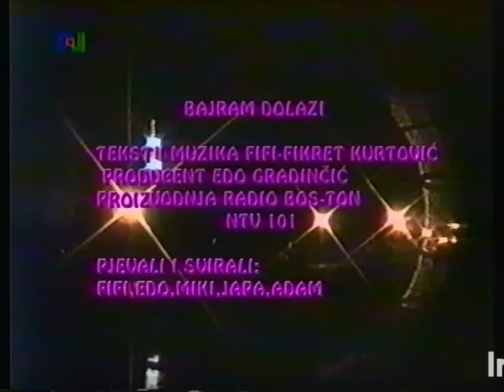Bajram dolazi...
KAD MJESEC ZAGRLI ZVIJEZDU
TAMO NEGDJE IZNAD MEDINE
MAJKA MU KOŠULJU SPREMA
I KAŽE: "RADUJ SE SINE."

  "POLJUBI OCA U RUKU
   I SVIMA MIRA POŽELI
   SJETI SE I SIROMAHA
   NEKA SE I ON VESELI."

U NAŠE MAHALE STARE
A KANDILJI SE SMJENOM PALE
A KANDILJI SE SMJENOM
ALLAH HU ALLAH, MEWLANA

  OBIĐI NAJDRAŽE SVOJE
  I SVIMA SELAM PONESI
  S PONOSOM PONIZAN BUDI
  I OSTANI ONO ŠTO JESI

muzika Fikret Kurtović Fifi
stihovi  Fikret Kurtović Fifi
producent Edin Gradinčić
svirali i pjevali
Fikret Kurtović Fifi
Edin Gradinčić Edo
Mirsad Trepić Miki
Jasmin Hrnić Japa
Adnan Ališić Ado

produkcija
Indepedent radio Boston Sanski Most
NTV 101 Sanski Most